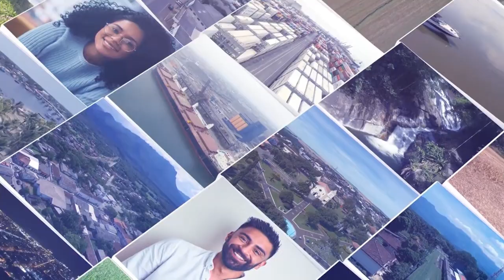Paraná em Pauta Entrevista: Adam Paul Patterson